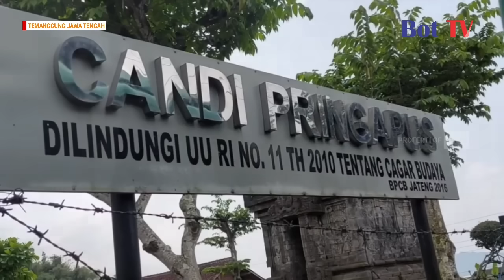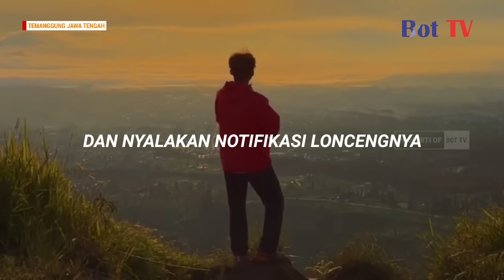15 tempat wisata di temanggung,wisata temanggung,wisata temanggung terbaru,temanggung jawa tengah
15 tempat wisata di temanggung jawa tengah

Wisata Temanggung memang tak banyak orang yang tahu. Padahal wisata Temanggung ada banyak sekali pilihannya.
Temanggung adalah salah satu daerah yang berlokasi di jawa tengah. Daerah ini terkenal sebagai penghasil tembakau terbesar di Indonesia.
Tapi selain itu, ternyata Temanggung juga memiliki banyak tempat wisata yang bisa kalian datangi. Bisa dengan pasangan, keluarga, hingga teman.
Wisata Temanggung kebanyakan adalah wisata alam. Hal ini dikarenakan Temanggung memiliki panorama alam yang sangat indah. Mulai dari air terjun, bukit, danau, hingga gunung.